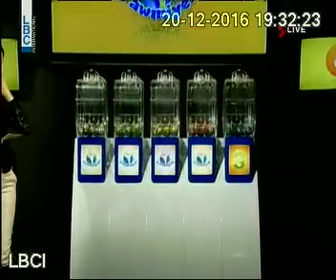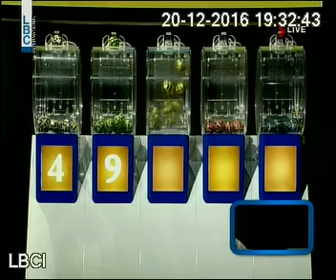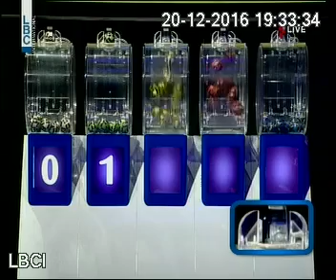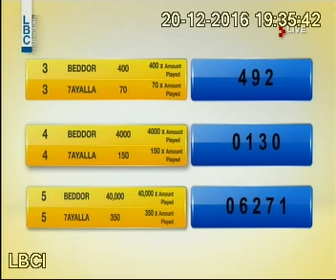YAWMIYEH - LBC LIVE DRAW 20.12.2016